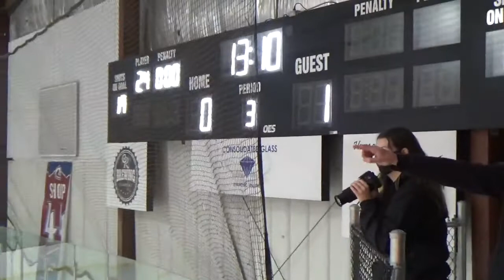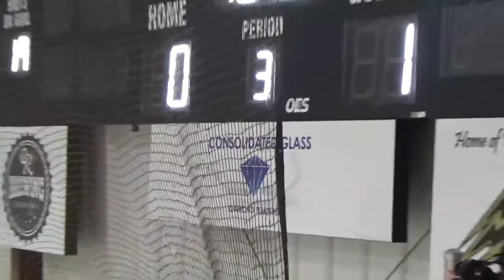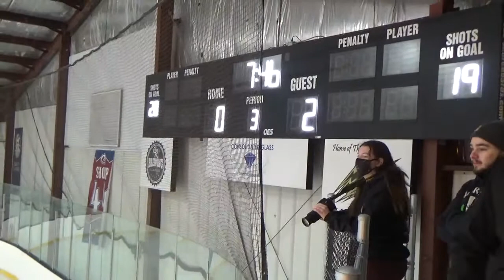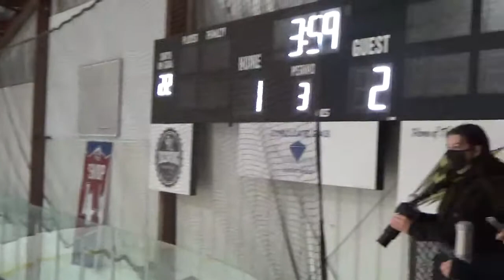1 12 21 WAHA Varsity vs Neshannock Pd 3